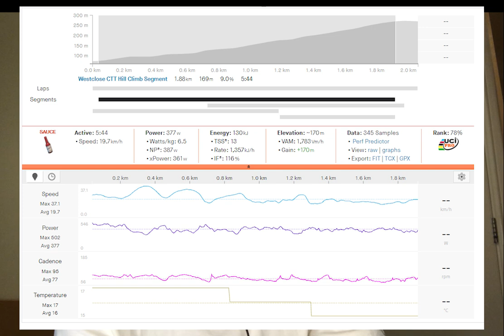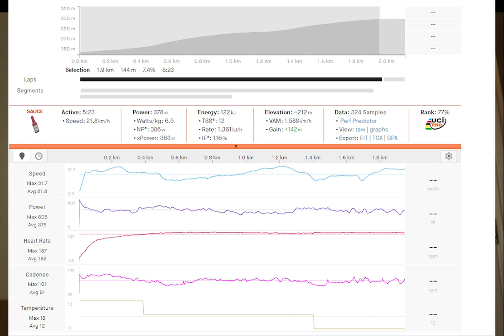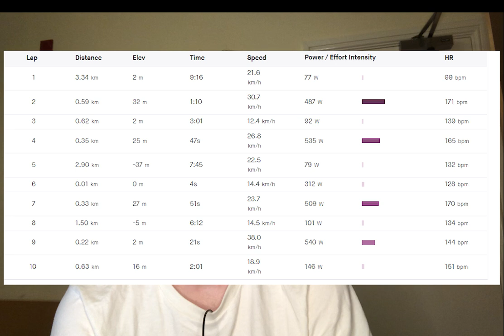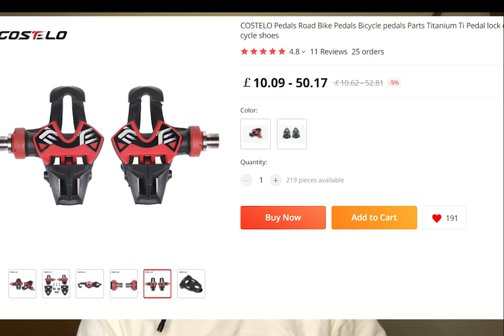Best 5 min power & 2 top 5's - HC UPDATE!